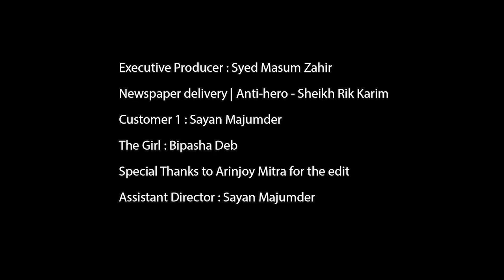Catagorem | a short film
The beautiful story of a man belonging to the historical catagory of human beings worthy of nothing but infamy , the newspaper delivery man and the weird tincture of inhumane acts in his character is what catagorem is made up of a restrospective anti-tribute to the insanity !

Directed by : Suvojit Banerjee